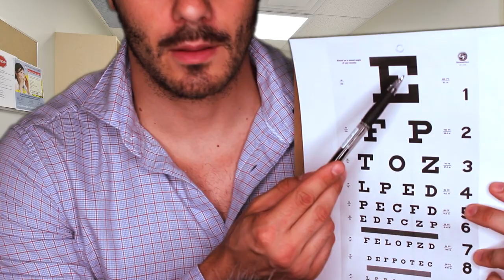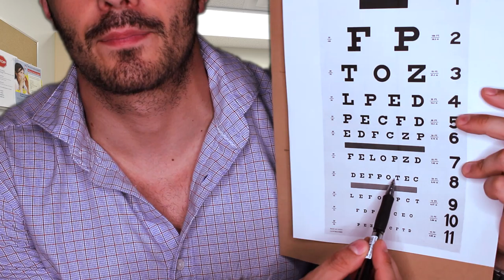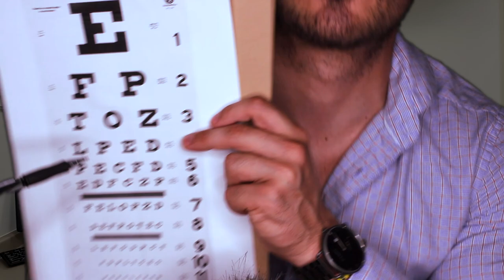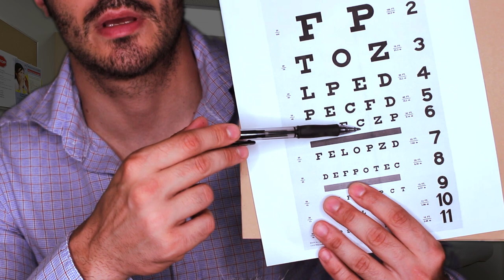ASMR CRANIAL NERVE EXAM 📝👨‍⚕️ | BINAURAL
Hi Spangliards so today I bring to all of you a ASMR CRANIAL NERVE EXAM in completely binaural way, so I hope you will like it cause a lot of you were asking to me several times about a roleplay, so here I am! enjoy the cranial nerve exam :)

Hola Spangliards! pues hoy os traigo el examen de nervios craneales en modo binaural, me habeis estado pidiendo mucho este roleplay, asi que aquí lo teneis, espero que os guste este examen de nervios craneales y a disfrutarlo!